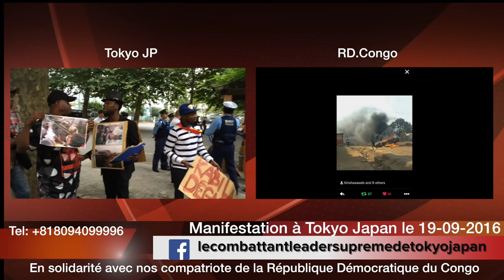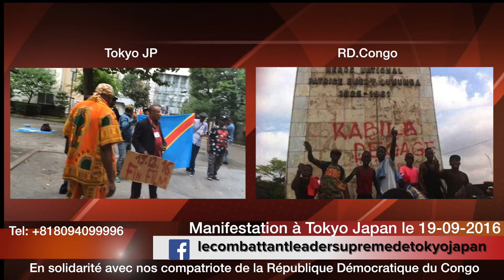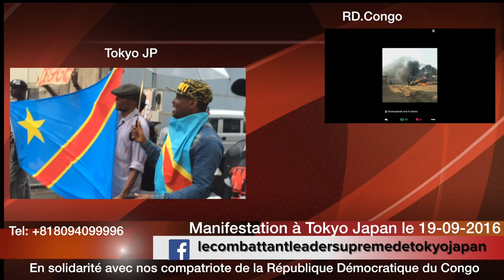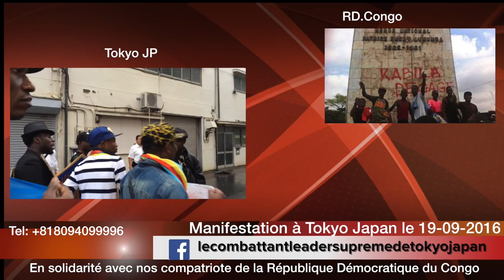PART I LES COMBATTANTANT ET COMPATRIOTE DE LA R D CONGO AU JAPON A TOKYO 19 09 2016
Part 1 Cette manifestation compatriote 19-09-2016 devant l'ambassade de la République Démocratique du Congo à Tokyo Japon, et en solidarité avec nos frere Congolais en Republique Democratique du Congo. En relation de l'altenance préalable aux élection transpante de 20